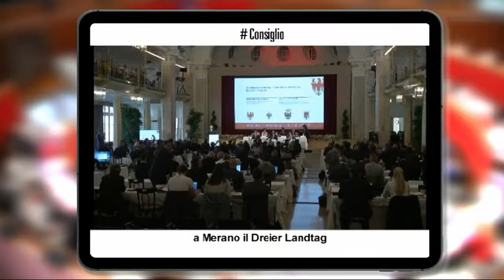ConsiglioprovincialeTrento, 18 ottobre 2019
a Merano il Dreier Landtag

La splendida sala del Kursaal di Merano ha fatto da cornice il 16 ottobre scorso alla seduta del Dreier Landtag, l’assemblea congiunta dei consigli delle province di Trento, Bolzano e Innsbruck che si riunisce con cadenza biennale dal 91. 18 gli impegni di collaborazione transfrontaliera in materia di traffico, sicurezza, sanità, scuola, turismo, agricoltura di montagna approvati dall’assemblea presieduta dai tre presidenti di Trento, Walter Kaswalder, di Bolzano, Josef Noggler e del Tirolo Sonja Ledl Rossmann. Un’esperienza quella del Dreier Landtag, che è un modello invidiato in tutta Europa e che lungi dall’essere un fatto decorativo ha dato attuazione negli anni a ben il 93% delle mozioni approvate. Prossimo appuntamento in Tirolo nel 2021.

nomina del presidente dell’Opera universitaria, una proposta di legge

Depositato in Consiglio provinciale un disegno di legge di Claudio Cia che modifica le regole per la nomina del Presidente dell’Opera universitaria, attualmente scelto dal Rettore di concerto con la Provincia. La proposta intende invertire l’attuale sistema prevedendo che sia la Provincia a scegliere, sentito il Rettore. Una riforma, osserva Cia, che non ha alcuna mira autoritaria, ma si pone nell’ottica del rispetto del principio di buon andamento della pubblica amministrazione. Se ne parlerà in quinta Commissione.

solidarietà al popolo curdo

Una proposta di voto da rivolgere a Governo e Parlamento, per far sentire l’appoggio alle istanze di autonomia del popolo curdo ed esprimere “il totale dissenso” per le mosse della Turchia, chiedendo di valutare misure di sostegno umanitario e di “usare tutti i mezzi politici per proteggere la vita, la dignità e la libertà del popolo curdo. Proposto dal Partito democratico il documento è inserito nel programma dei lavori della prossima settimana in Consiglio provinciale.